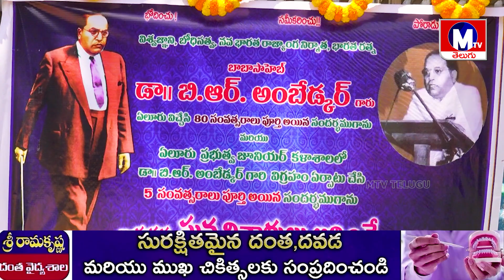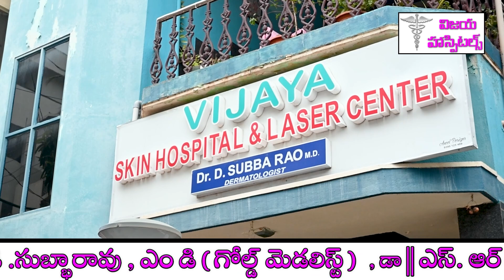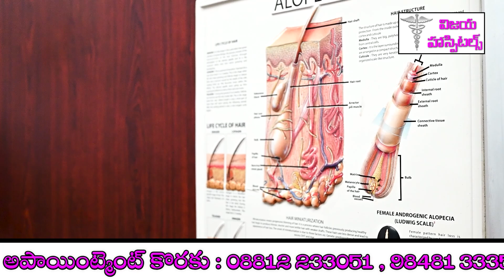జూనియర్ కాలేజీలో డాక్టర్ బిఆర్ అంబేద్కర్ కుదళిత నేతలు నివాళులు!